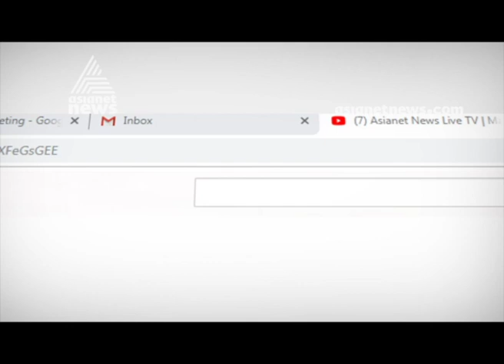ആര്‍എസ്‍പി ജനറല്‍ സെക്രട്ടറി ക്ഷിതി ഗോസ്വാമി അന്തരിച്ചു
Kshiti Goswami Passed away